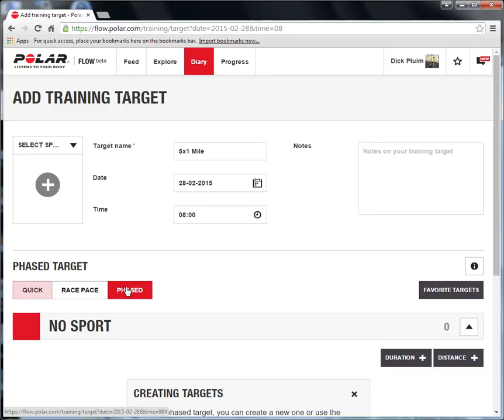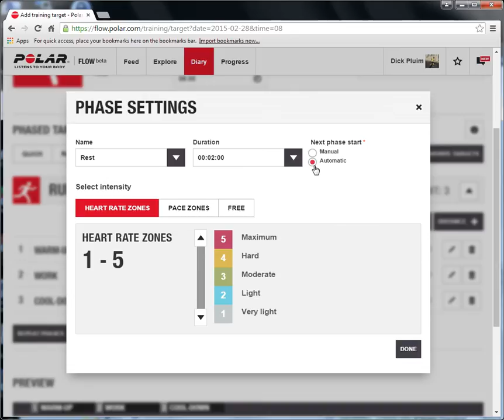20150226 PolarFlow create interval workout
How to create a workout interval in Polar Flow Web-app